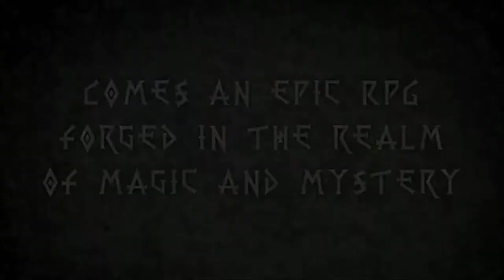▶ Runemaster Announcement Teaser Trailer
Runemaster is an RPG set in a fantasy realm based in the rich, majestic traditions of Norse mythology, casting each player in the role of a unique champion in a time of chaotic upheaval. Procedural maps and quests will ensure that no two playthroughs are identical, allowing players to tell a saga that is uniquely their own. Explore vast vistas through the six worlds of Norse myth, command troops in tactical combat, and define your champion through the choices they make.

"Creating an RPG is something new for Paradox Development Studio, and it's been a dream project we've wanted to undertake for a long time now," said Johan Andersson, Studio Manager at Paradox Development Studio. "We're always playing RPGs in our spare time and discovering new things we love about them as a game genre; it was only natural that sooner or later we'd have to design our own. Runemaster is the result, and we know our fans will love it."